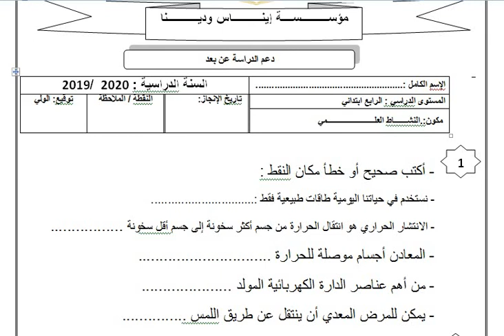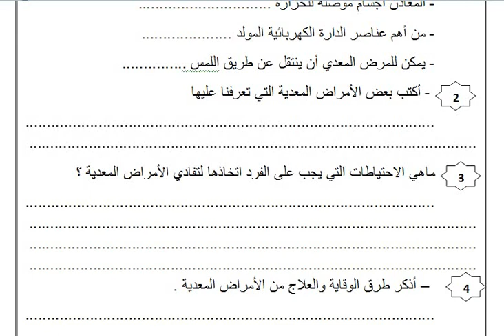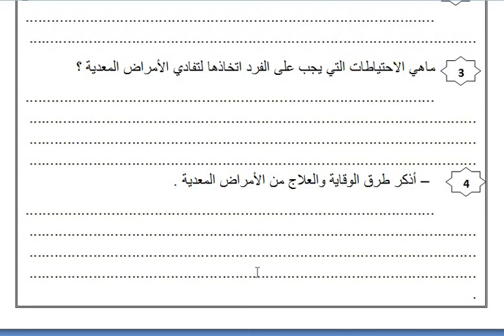الأستاة أمل الوالي القسم الرابع النشاط العلمي